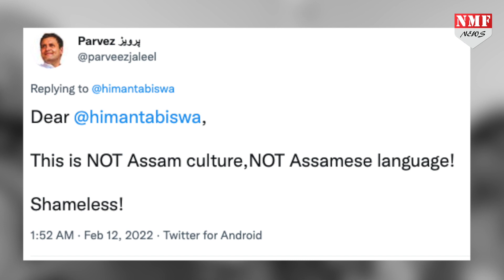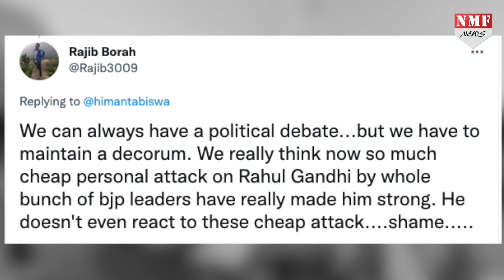Biswa ने जब Rahul से पूछा कि आप Rajiv Gandhi के बेटे हैं या नहीं,तो Chandrashekhar ने क्या जवाब दिया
चुनाव नज़दीक आते ही चुनावी रैलियों में भाषण देते हुए नेताओं के ज़ुबान फिसलने का इतिहास पूराना रहा है। नेता यही सोचते हैं कि क्या ऐसा बोलकर विरोधियों पर हमला करूँ की जनता की वाहवाही मिले।